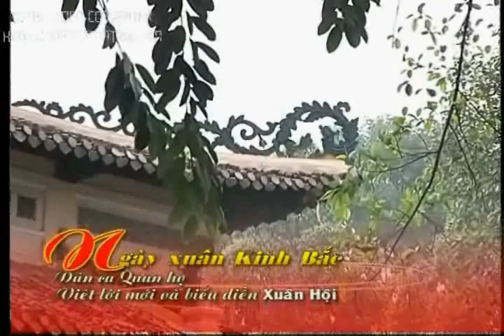Ngày xuân Kinh Bắc , DCQH, Soạn lời và thể hiện Đinh Xuân Hội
trích Chương trình Kinh Bắc Vào Xuân (2009)-HTV
KinhBac in the Spring Day - Music:Quanho folksong, word & performed by Xuan Hoi

Viết lời và trình bày: Xuân Hội
Album: Kinh Bắc vào xuân
Điệu Dọn quán bán hàng ( Quan họ làng Ngang Nội)
I. Xuân nay đang về rộn rã khắp thôn quê /
Làng trên với làng bên vui cùng xóm dưới
dưới nắng xuân tung bay cờ điều
tình lắng đọng bao sớm chiều
tiếng i ca Quan họ vào xuân
tiếng trống hội thêm tưng bừng
Náo nức bước chân náo nức bước chân
Hãy lắng nghe ơi người ơi!
Câu Quan họ gọi mời
về Kinh Bắc quê tôi (em)* /
II. Nay quê tôi (em ) rộn ràng hội mở khắp chốn khi tiết xuân sang/
Chị Hai , với Chị Ba má hồng môi thắm
khéo làm duyên nón ba à tầm ,
miệng giấu nụ cười thầm
Hát đối nhau từng lời, từng câu
Câu Quan họ mặn mà,
anh Ba khăn đóng áo the tay nâng chiếc ô che
hãy lắng nghe câu ca cuộc đời
nâng chén rượu dâng mời
cùng câu hát dân ca /
III. Ai đi xa quê nhà về đây thăm trai gái trẻ già /
Trải qua ớ là qua bao năm tháng ,
thấy xốn xang đây hội làng,
Tình ý nhị, người dịu dàng
Hát i với nhau những bài tình ca
câu Quan họ đậm đà,
trong sáng nét i duyên, ánh mắt trao duyên
với những câu ca cổ truyền
hằng lưu giữ từ ngàn đời
sao duyên dáng ơi người ơi!/.
IV. Nay trao nhau đôi lời /
dầu đi xa khắp bốn phương trời, /
Chẳng quên những ngày xuân trên miền Kinh Bắc
cất tiếng ca ta hẹn thề: Hội sau lại tìm về
Bắc Ninh quê mình ngày xuân mãi vang vọng câu ân tình
xin giữ sắt i son, xin giữ sắt son
Ớ đôi ba người ơi!
dẫu sông cạn đá mòn…
tình quê ta mãi …nâng …à… niu/
* Ghi chú: nữ hát xưng “em” TP.HCM. 2009